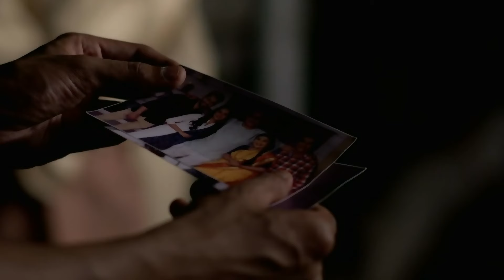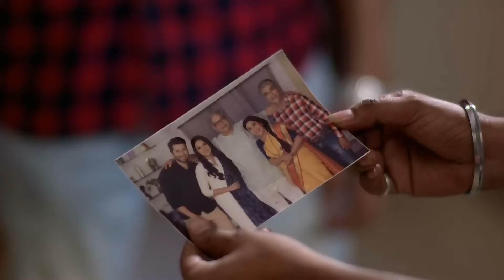Agga Bai Sasubai - Week In Short - 24-1-2021 - Shubhra, Soham, Abhijeet Raje - Zee Marathi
Show Name : Agga Bai Sasubai
Producer/Star Cast : Girish Oak,Nivedita Joshi-Saraf,Tejashree Pradhan,Ashutosh Patki,Bhakti Ratnaparkhi,Bhagyesh Patil,Ravi Patwardhan

When Asawari falls in love with Abhijit Raje, her daughter-in-law, Shubhra plays cupid to break the societal norms and unite the two lovers.